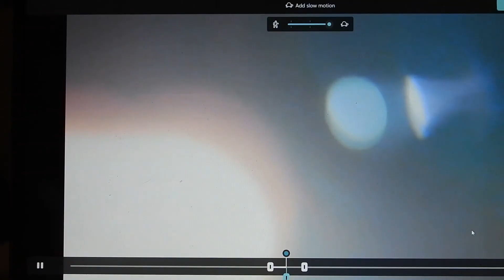Up by the street light 2789